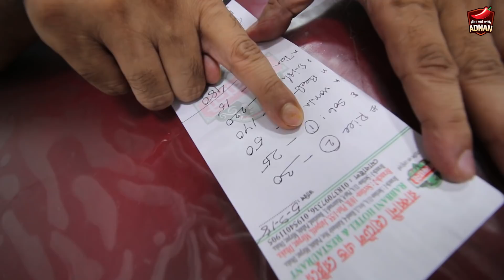ভরপুর লাঞ্চিত হলাম মিরপুরের রাববানী হোটেলে - Rabbani Hotel - TRADITIONAL BANGLADESHI FOOD